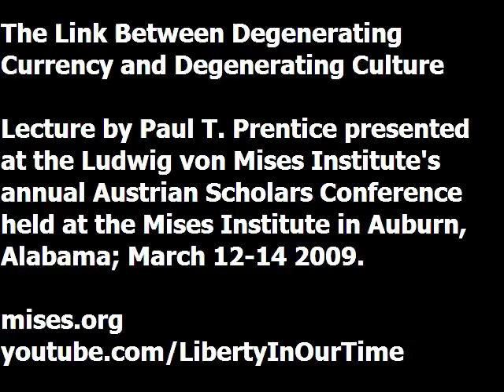The Link Between Degenerating Currency and Degenerating Culture | Paul T. Prentice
Lecture presented by Paul T. Prentice at the Ludwig von Mises Institute's annual Austrian Scholars Conference. Recorded at the Mises Institute in Auburn, Alabama, March 2009.